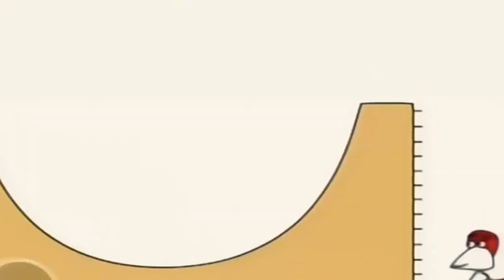10 лютого 2021 р.